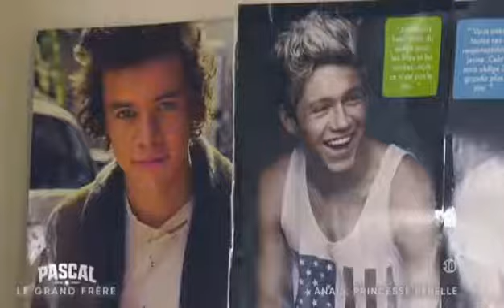vlc record 2018 10 11 21h12m51s Pascal Le Grand Frère Anaïs mp4